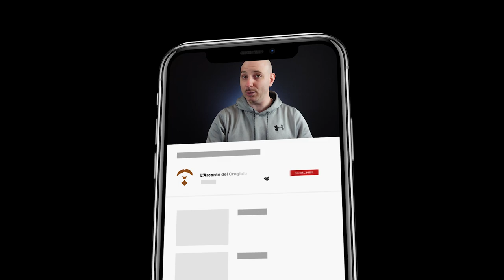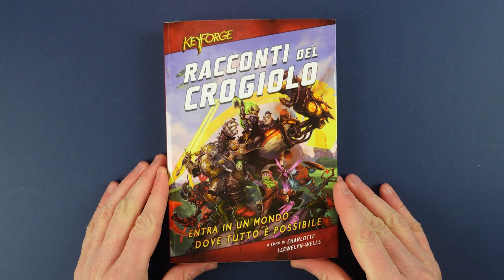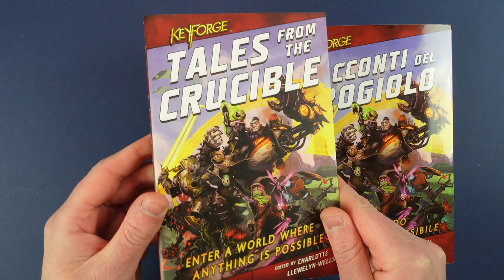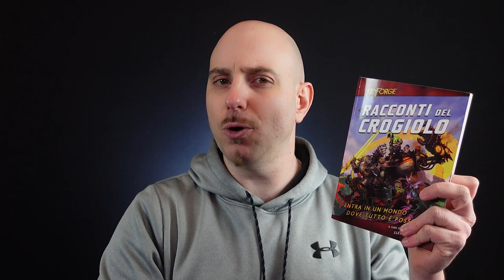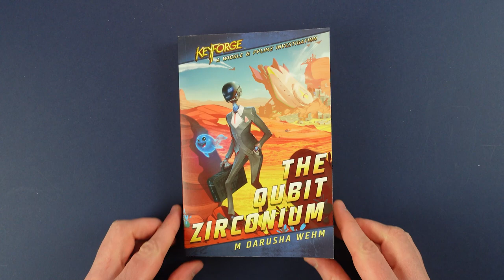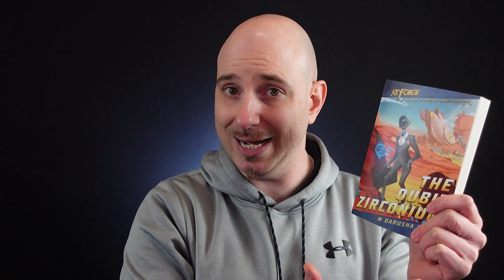IL ROMANZO DI KEYFORGE - "I Racconti del Crogiolo"! [SUB ENG]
Signori, come sempre alle 8.00 di mattina di ogni domenica, ben tornati sul canale, con il nostro consueto appuntamento settimanale. Quanti di voi dopo le lore pubblicate sul canale, si sono chiesti se ci fosse stato altro lì fuori, andando alla ricerca di ulteriori avventure tre le mille insidie del pianeta al centro dell’Universo? Ebbene in questo video forgiatori, scopriremo assieme cosa ci attenderà tra le pagine del primo romanzo di Keyforge, e viaggeremo con la mente, assieme ai suoi abitanti e le loro vicissitudini, attraverso nove mini storie, che andranno a formare “I Racconti del Crogiolo”. Buona visione!

QUI potrete trovare i link menzionati nel video:
Anteprime dei due romanzi:

Dove acquistarli:
- I Racconti del Crogiolo
- The Qubit Zirconium